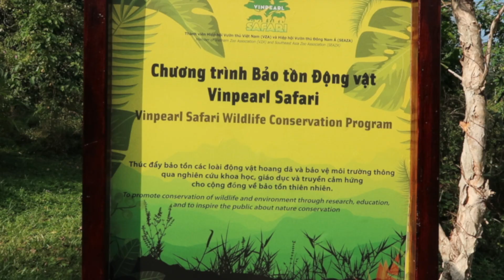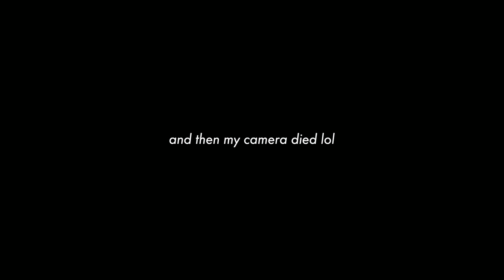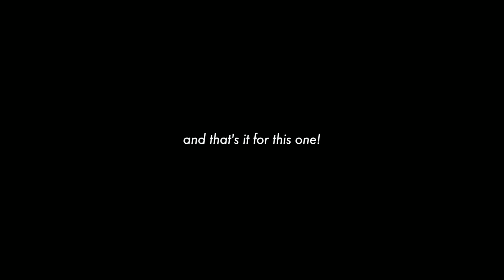travel series: episode vietnam - act two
in this vlog, i try a bunch of different kinds of seafood, which i mostly dislike! wohooooo!!

stay healthy,

jv